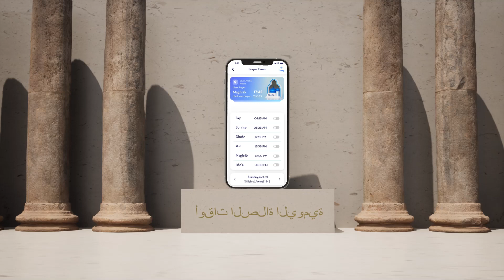برنامج الاذان و القران الكريم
تطبيق مسلم للقرآن المجيد و اتجاه القبله و منبه الصلاه و اوقات الصلاة و أذان.